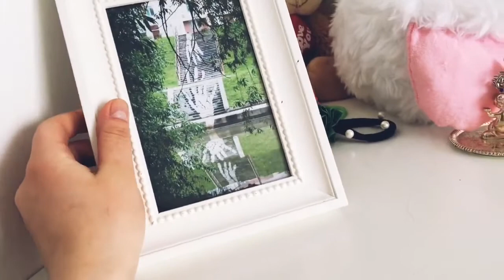Анастасия Попова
1 тур поэтического Конкурса "Отражение"